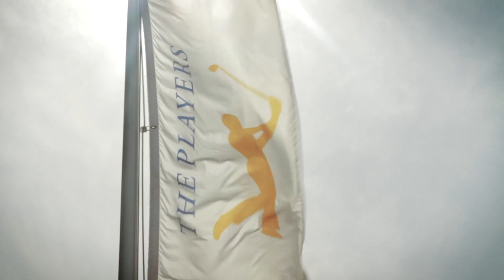Visit Jacksonville, Florida in 30 Seconds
The abundant waterways, parks and ecological preserves in Jacksonville provide an unforgettable opportunity to escape the ordinary and relax in nature’s playground. Jacksonville proudly boats the largest urban park system in the nation with more than 85,000 acres of green spaces as well as 22 miles of white-sandy and unspoiled beaches. All the natural beauty combined with year-round mild temperatures means visitors are never more than a few minutes away from an exciting adventure. And that’s not all, Jacksonville is a modern and vibrant city -the largest by landmass in the nation- filled with authentic dining options, thrilling attractions, world-class museums, beautiful hotels, shopping hot-spots, exciting events, an animated nightlife, a hip downtown and unique districts that welcome visitors from all over the nation with that “Only in Jax” brand of Southern hospitality that defines this “River City by the Sea."